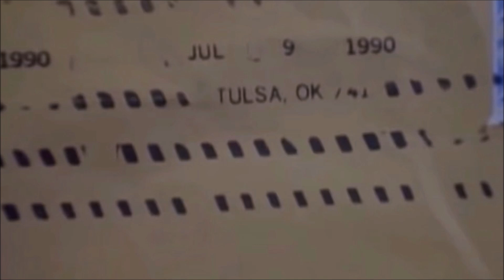"Jeepers Creepers" - What Really Happened is Scarier Than the Movie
PODCASTS:

Amazon Music:

This is the inspiration behind the beginning of the movie Jeepers Creepers
Be sure to submit your stories to the email that is provided.

Jeepers Creepers song by @MelinaMeineke